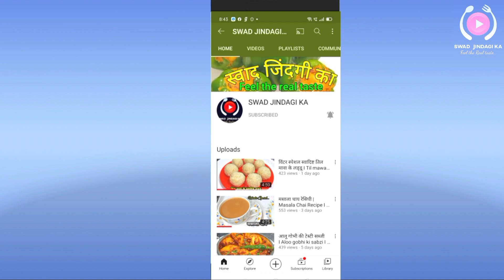5 मिनट में बनाइये गाजर का जूस घर पर बड़ी आसानी से I GAJAR KA JUICE I CARROT JUICE RECIPE I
Gajar ka juice recipe.

Main ingredients

1.  Gajar ( carrots ) 4 to 5
2.  Chat masala 1/2 tsp
3.  Lemon 1

स्वाद जिंदगी का
SWAD JINDAGI KA .

weight loss recipes vegetarian, weight loss drinks at home, carrot juice kaise nikale, how to make weight loss juice, whats cooking, how to make carrot juice,
carrot juice recipes, gajar juice recipe,

स्वाद जिंदगी का
SWAD JINDAGI KA .

carrot juice, gajar ka juice, carrot mint juice recipe, homemade carrot juice, healthy juice recipe, how to make carrot juice in at home, weight loss recipes for women indian, weight loss recipes in hindi, weight loss recipes vegetarian, weight loss drinks at home,

स्वाद जिंदगी का
SWAD JINDAGI KA .

 carrot juice kaise nikale, how to make weight loss juice, how to make carrot juice, weight loss carrot juice, weight loss, weight loss drink, healthy juice for kids.

स्वाद जिंदगी का
SWAD JINDAGI KA .